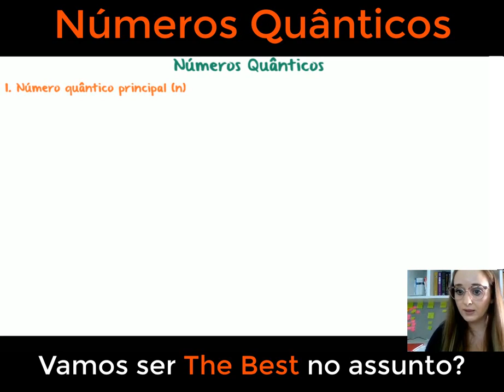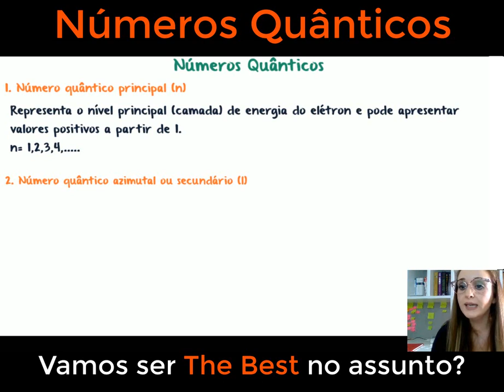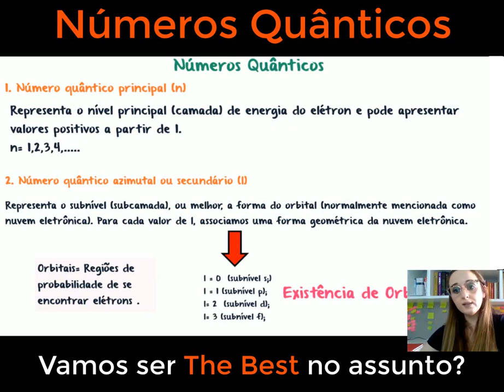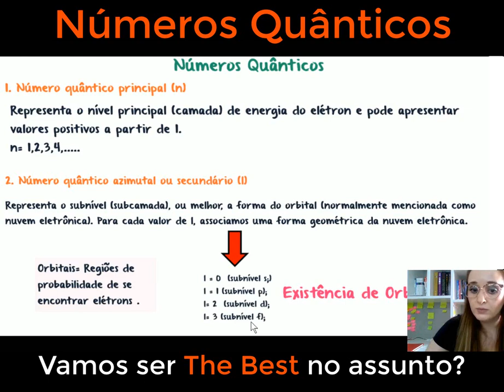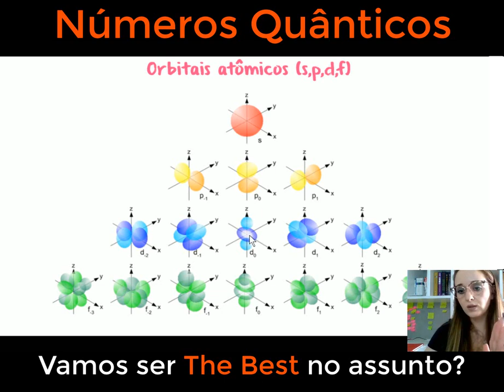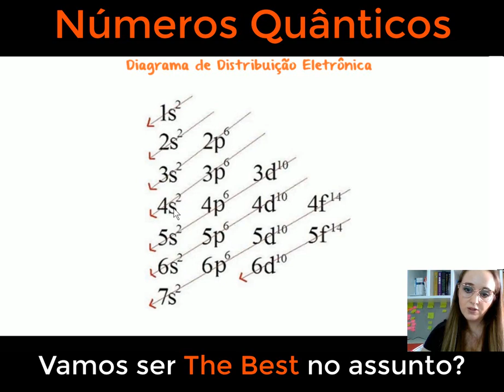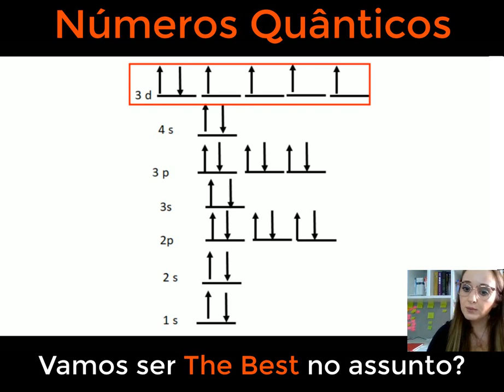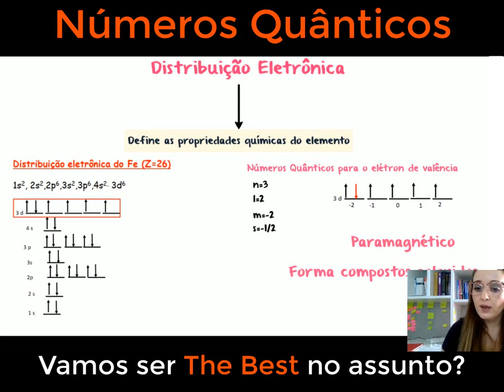Números quânticos e os orbitais atômicos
Este vídeo informativo oferece uma explicação detalhada sobre números quânticos e orbitais atômicos, fundamentais para entender a estrutura dos átomos. Com uma abordagem clara e ilustrativa, você será guiado através dos conceitos dos números quânticos principais, secundários, magnéticos e de spin. Aprenda como esses números descrevem as propriedades dos elétrons, como suas energias, formatos orbitais e orientações no espaço. Explore os diferentes tipos de orbitais atômicos, como s, p, d e f, e descubra como eles se relacionam com a distribuição dos elétrons nos átomos. Ao final do vídeo, você terá uma compreensão sólida dos números quânticos e orbitais atômicos, essenciais para decifrar a complexidade da estrutura atômica.